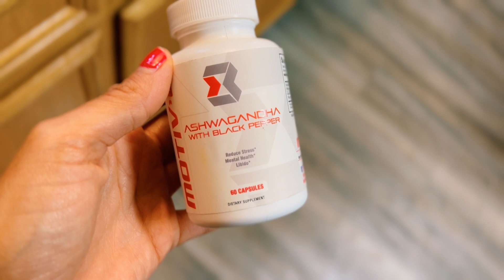Eating On The Go For Vegan Weight Loss 💨🥔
Hey y'all!  Ride along with me today, see what I eat & let's have a "weight loss chat" :)

Eating on the go as I do day to day life became MUCH easier when I learned to prep before hand!

I am a busy whole food, plant based mom/yoga teacher/full time employee who also follows the Starch Solution 😍🍠

👇What is The Starch Solution?👇
The Starch Solution, created by John McDougall, MD, is a low-fat plant-based diet that focuses on eating potatoes, whole-grain products, beans, vegetables, and fruit. The emphasis is on whole foods, with no animal products, no oil, no processed foods, and limited sugars. The goal of the Starch Solution is for optimal health, and many people follow it for weight loss.

LIKE MY NEW GLASSES?! 😎

Did you catch my potato reset videos?🥔

My fave blue agave sriracha sauce by👇🏼
CODE AT CHECKOUT: THEBUSYVEGANMOM

The mushroom supplements you
saw in my video can be found here👇🍄
THEBUSYVEGANMOM

The Other Supplements I take daily:
MyKind Organics B12:
MyKind Organics D3:
(if I don't get 15 minutes of sun exposure)
Women's Probiotics:

The Busy Vegan Mom💚